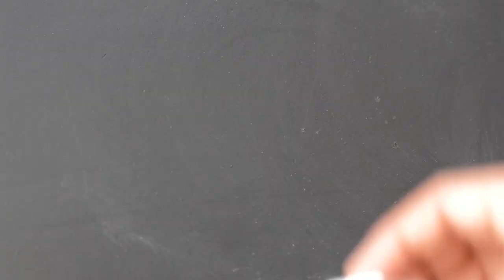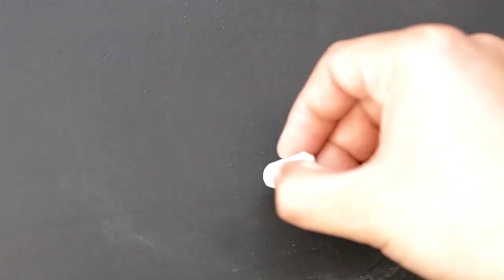BTV Presents The Spring Pep Rally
Spring Sports were on full display as the Becton faithful cheered them on!  Good luck baseball, softball, track, tennis and volleyball!